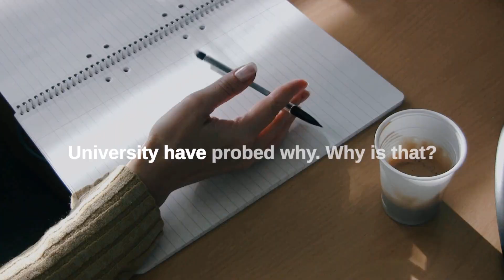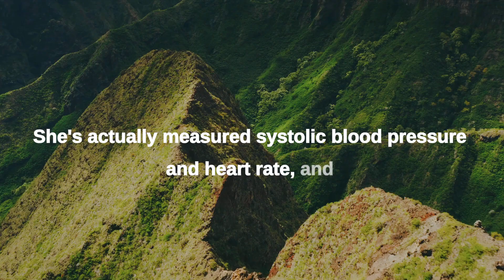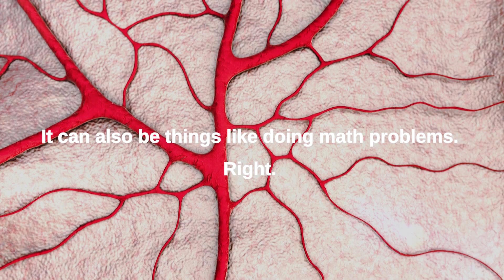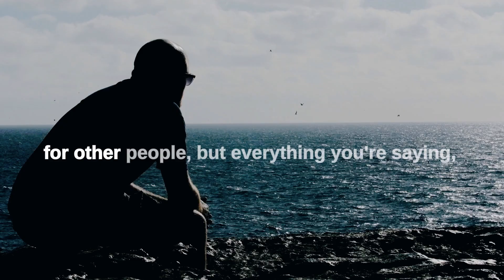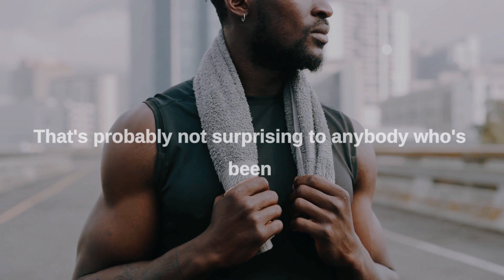Motivation Hacks: Tips from Andrew Huberman to Achieve Your Goals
In this video, we'll be sharing some practical and science-backed tips on how to stay motivated and achieve your goals. we'll explore techniques such as setting clear goals, breaking down big tasks into smaller ones.
These motivation hacks will help you stay focused, overcome obstacles, and reach your full potential.

SPEAKER:
ANDREW HUBERMAN